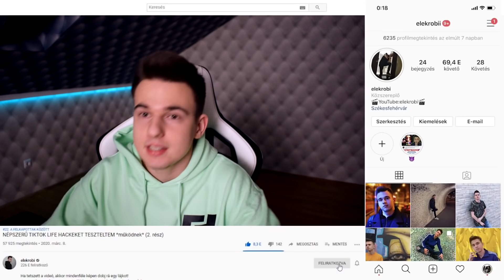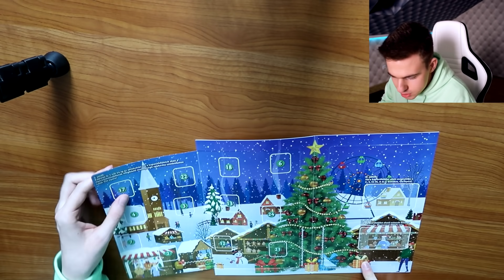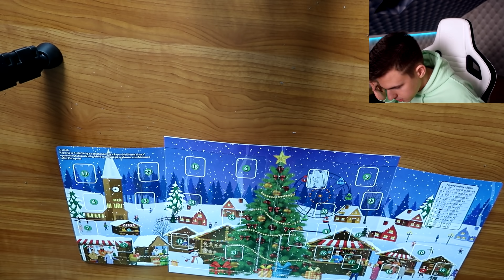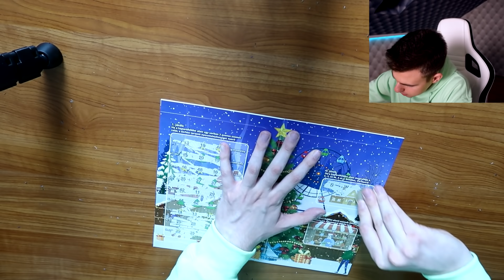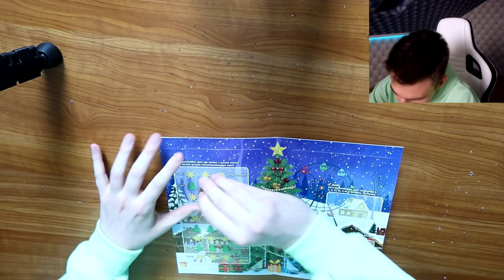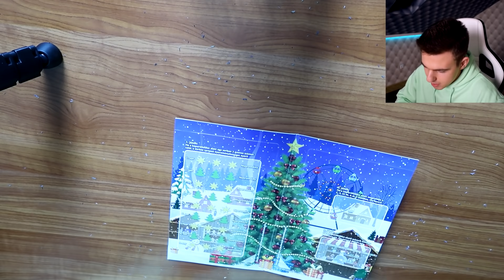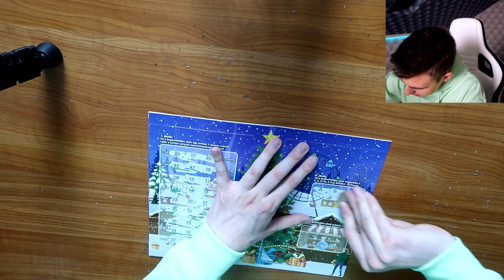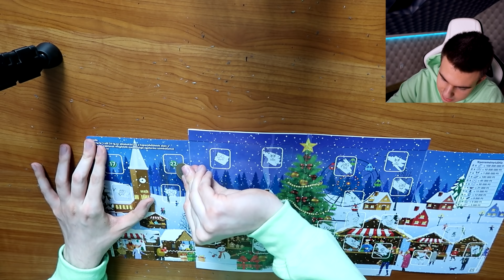5 DB NAGYKARÁCSONY KAPARÓS SORSJEGYET VETTEM 15.000 FT-ÉRT *ezt rejtették*